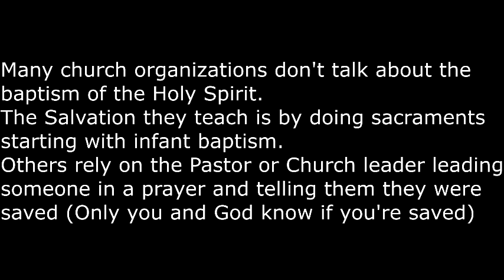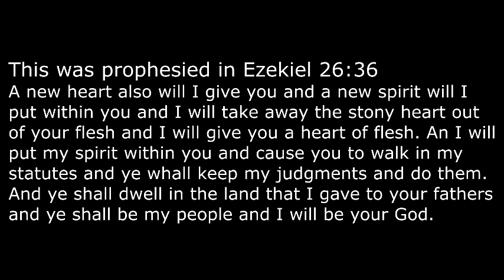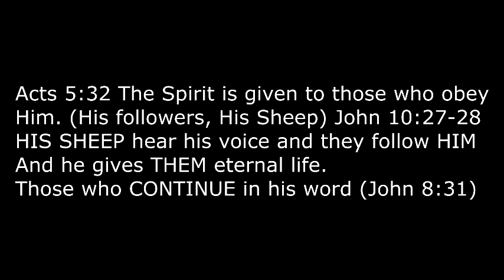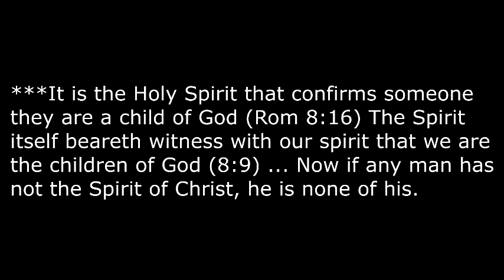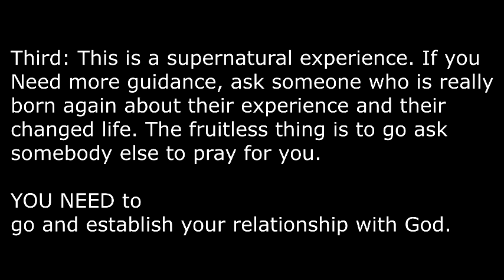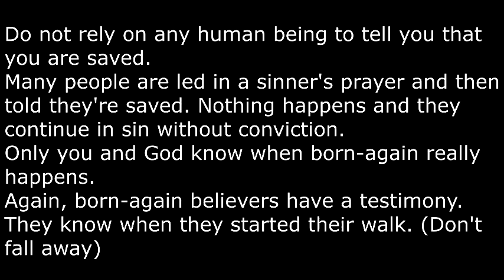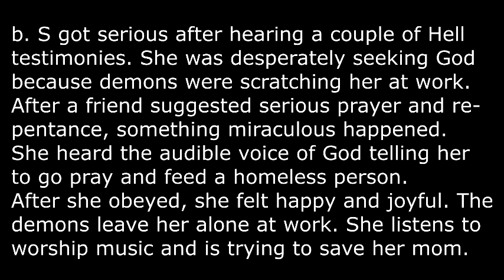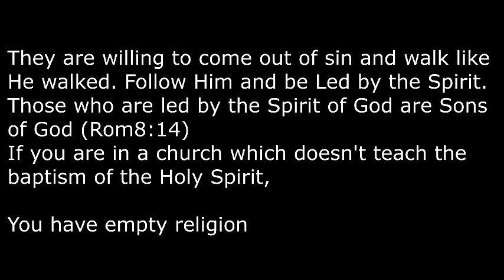FEW are Really BORN AGAIN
Many confess they are not born again
about 60 percent or more

This means they are not saved